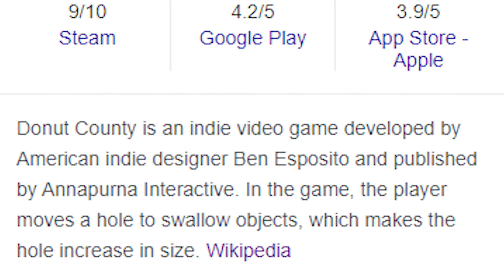I Destroy a Whole Town!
I Destroy a Whole Town in Donut County with just a pure stream of conciousness.

| Music |
Select - Patrick Patrickios